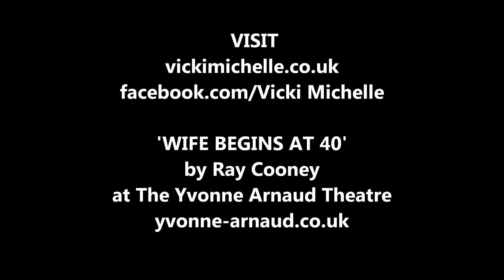Devine Encounters: Vicki Michelle - Star of 'Allo 'Allo!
Kevin Devine chats to Vicki Michelle about her latest role in a Ray Cooney farce, her elary career as a comic actress and her iconic role in 'Allo 'Allo.